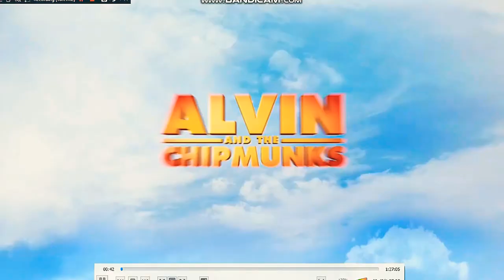20th century fox/regency enterprises 2011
Taken from Alvin and the chimpmunks 2011 on DVD